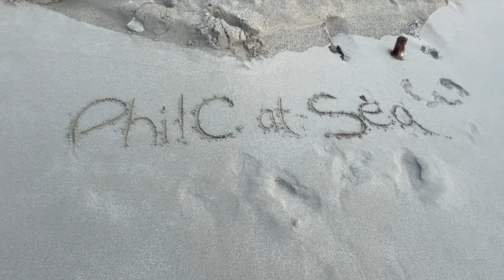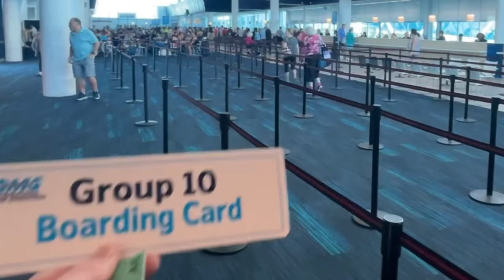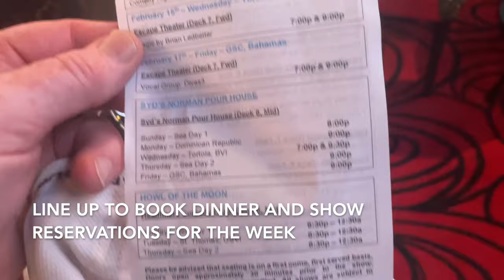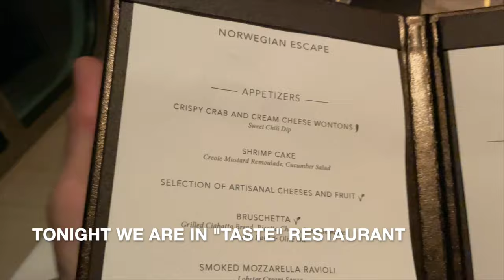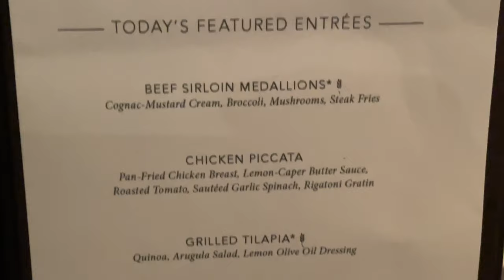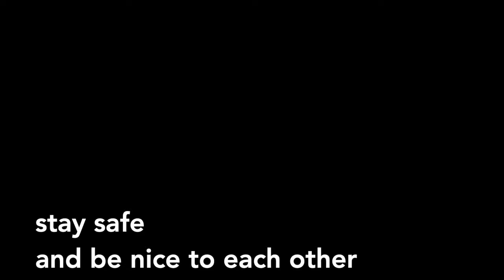NCL Escape It's Cruise Day with long lines ahead!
Norwegian ESCAPE - It's Cruise Day!  Long lines greet us during embarkation and throughout this cruise.  This Breakaway class ship has extra passengers on it than its little sister ship NCL Getaway.   Luckily we have the vibe beach club access!   Join us on a 7 day Eastern Caribbean Cruise onboard Norwegian Escape ship.  Visiting 4 Ports of call including,  Amber Cove, St Thomas, Tortola and Great Stirrup Cay (NCL's private Island in the Bahamas).

* * Unfortunately much of my cruise day footage was lost.  My apologies for a shorter than usual video**

**Opening aerial map footage credit Google Earth**

NCL escape

Cruise ships

Norwegian cruise lines

Amber cove

Cruise

Ncl encore

caribbean cruise

cruise vlog

ncl

cruise

Celebrity cruises

Coki beach

St Thomas beaches

St Thomas usvi

Time lapse

carnival celebration

carnival jubilee

carnival Mardi Gras

celebrity apex

celebrity beyond

encore ncl ship

independence of the seas

navigator of the seas

ncl cruise

ncl prima

sky princess

wonder of the seas chops grille

disney dream

celebrity reflection

celebrity ascent

carnival Mardi Gras